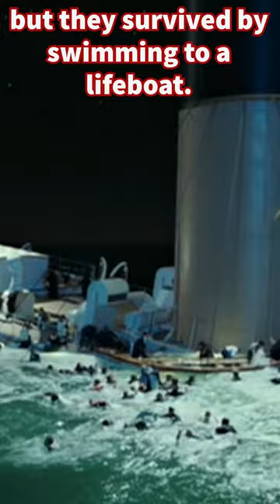Titanic: Did you know...? #8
A brief video about RMS Carpathia's rescue of Titanic survivors.

Credits:
Cameron, James (1997). Titanic. Paramount Pictures/20th Century Fox.

Painting by Ken Marcshall.